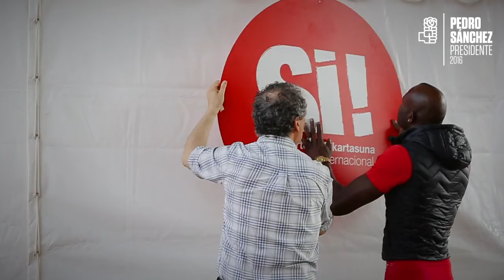FiestaDeLaRosa 2016 con Pedro Sánchez, Idoia Mendia y Patxi López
Los Socialistas Vascos celebramos esta sábado 11 de junio la Fiesta de la Rosa en Durango con la presencia del Secretario General del PSOE y candidato a la Presidencia del Gobierno, Pedro Sánchez. En el acto político, que reune a militantes y simpatizantes socialistas para compartir una jornada festiva, también participa la Secretaria General del PSE-EE, Idoia Mendia, y el cabeza de lista al Congreso de los Diputados por Bizkaia, el Lehendakari Patxi López.